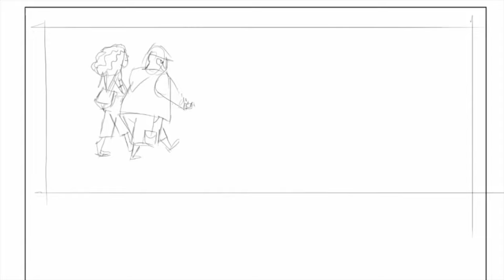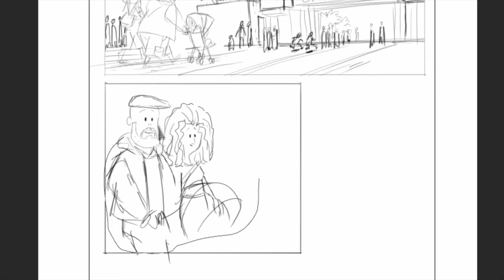Unexpected Emotions - Day 33 - 100 days of making comics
My friend Joseph gave Amber and I complimentary tickets to take our son to visit Legoland. I worked there long ago, and have not been back in 12 years. It was more emotional this time around than I ever expected.

If you are interested in doing the 100 days of Making Comics Challenge, start with this great video from Kevin Cross

FAQ's

Red/Blue Colored pencil from Prismacolor :